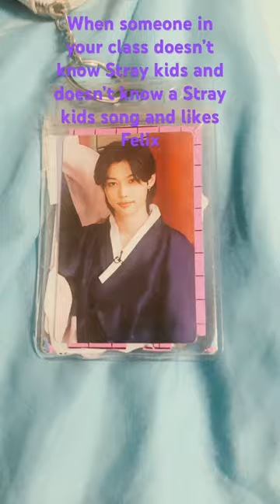March 2, 2024